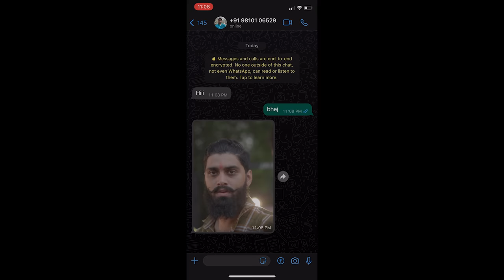GOLI LAGEGI (Official Video) : Rahul Pandat | Vipin Pandit Patadiya | New Haryanvi Song 2023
Credits:
Song- GOLI LAGEGI
Starring- Rahul Pandat || VIPIN PANDIT PATADIYA
Singer- MANDEEP
Lyrics & Writer - SAGAR PRAJAPATI
Director - ADITYA BHATI BANJARPUR
Dop-  ADITYA BHATI BANJARPUR
Editor- ADITYA BHATI BANJARPUR

Content owner
Phonographic Digital Limited

Special Thanks :- SACHIN PANDIT BADOLI || SUNNY PANDIT || VIKASH HINDU || BABOO PANDIT || BHOLE BHAI || VIJAY GAUTAM

Keep supporting & Sharing

Thanks🙏🏻